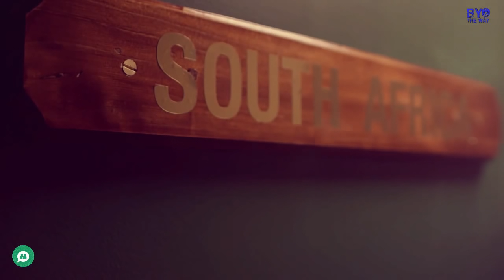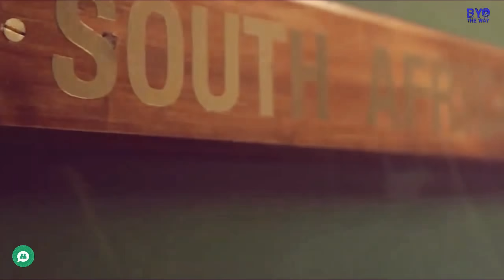20 Cricketer of the Year Award Winners || All Cricket Awards 2004 to 2022 || By The Way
This Video is All About ICC Cricket Awards of  The Year. All Award Winner Cricketers From 2004 to 2021